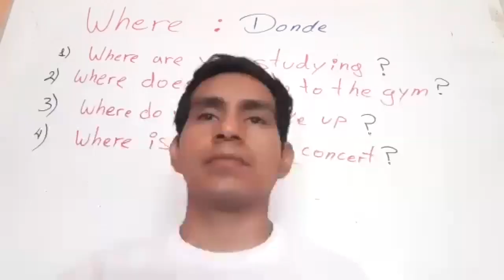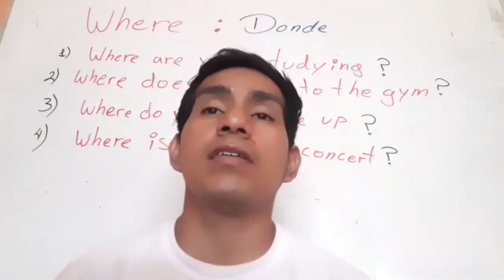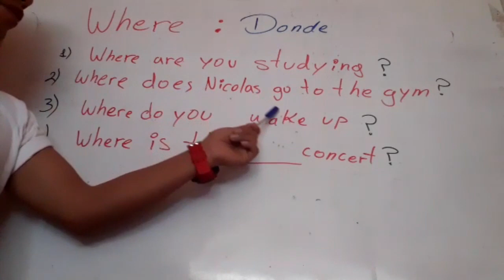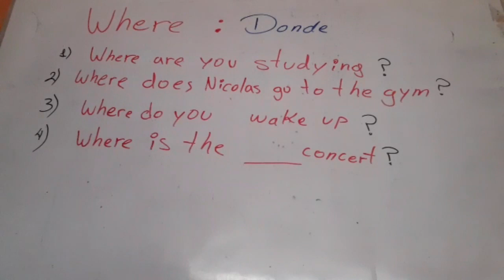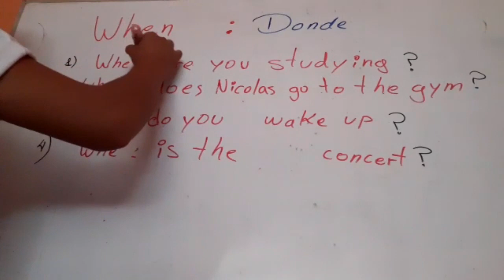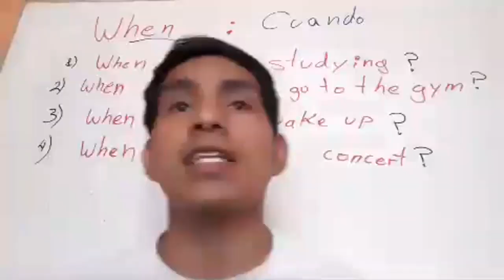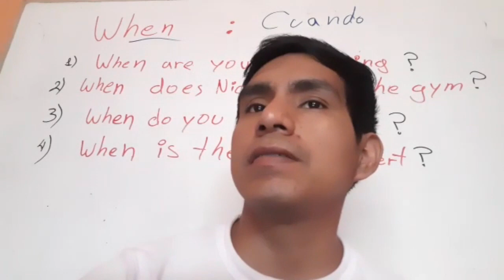6°P sem3 set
question words